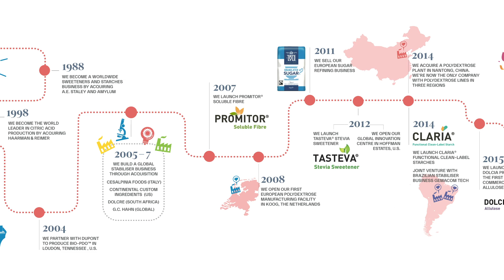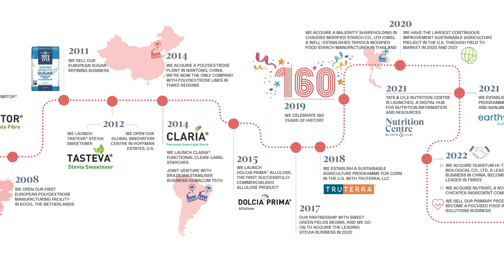Tate & Lyle: Our Timeline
Our journey into the world of ingredients began 160 years ago and we’ve been working to transform lives ever since.